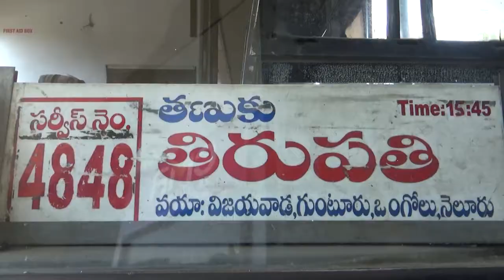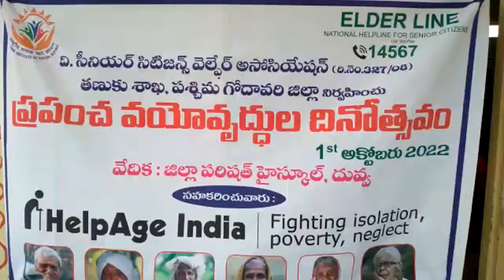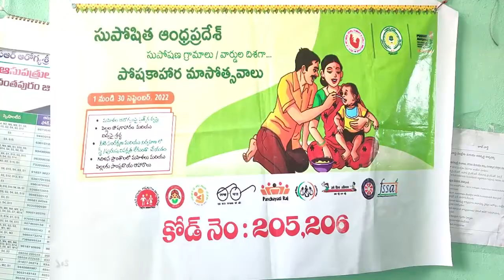TCN NEWS 16-09-2022 2